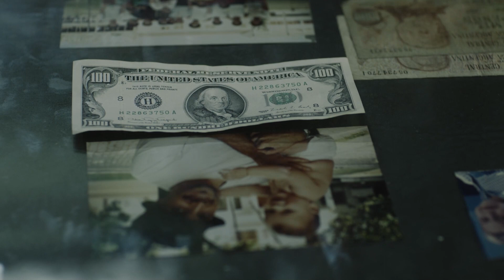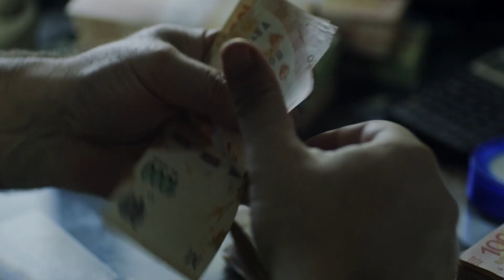Cambio Cambio Trailer - PHLAFF2024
Pablo y Florencia trabajan en Calle Florida, epicentro turístico y económico de Buenos Aires. Las dificultades económicas dificultan su convivencia hasta que encuentran la manera de hacer negocios cambiando dólares con su propia comunidad de vendedores. Cuando su jefe se entera, su proyecto peligra.

Pablo and Florencia work on Florida Street, touristic and financial epicenter of Buenos Aires. Economic difficulties affect their life together, until they find a way to do business by exchanging dollars with their own community of traders. When their boss finds out, their project gets in danger.

Director - Lautaro Garcia Candela